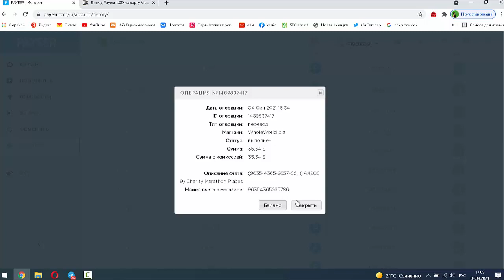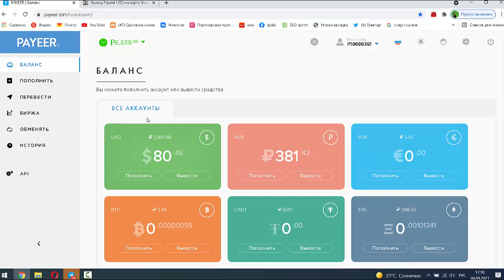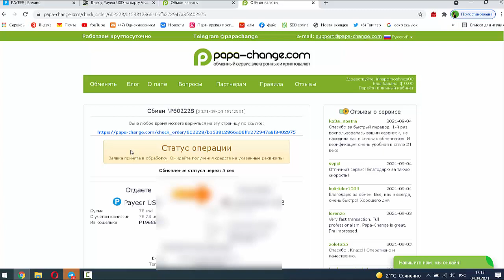Вывод на карту 78 долларов в проекте Whole World